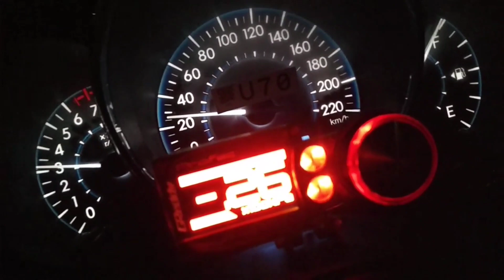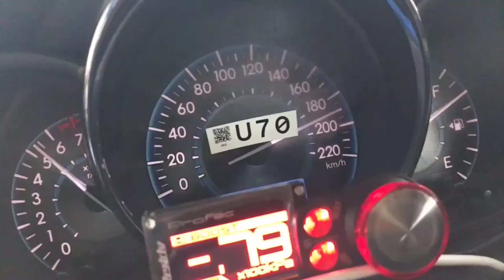vios 1nz turbo 240kmh